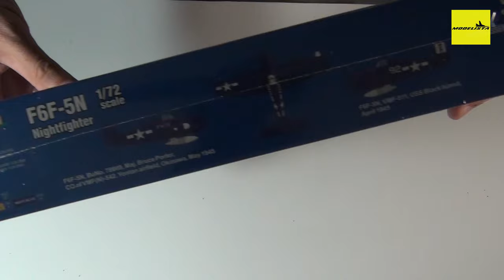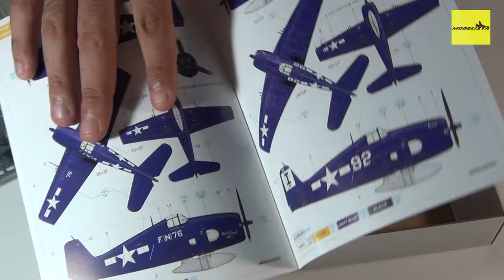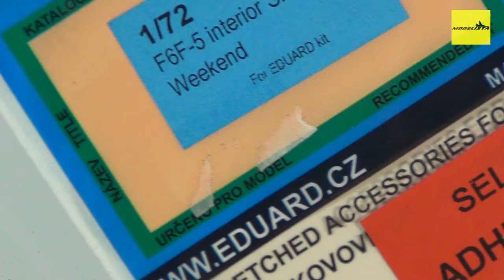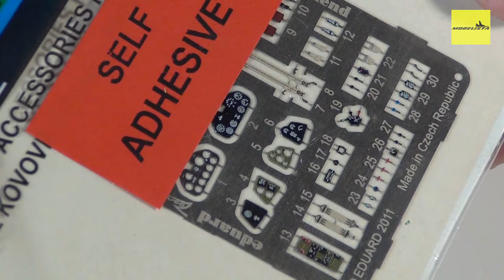F6F-5N HELLCAT NIGHTFIGHTER | EDUARD 1/72 | KIT REVIEW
NESTE REVIEW VAMOS CONHECER MAIS ESSE CLÁSSICO DA SEGUNDA GUERRA, O HELLCAT DA EDUARD!

Marca: EDUARD
Escala: 1/72
REF: 7434

Fica aqui meu agradecimento ao Grupo de Plastimodelismo Wolfpack, a FUEL MODELS por disponibilizar suas peças de resina para o canal e também a Page no Instagram Esquadrões da Força Aérea pelo apoio!

DIVIRTAM-SE!